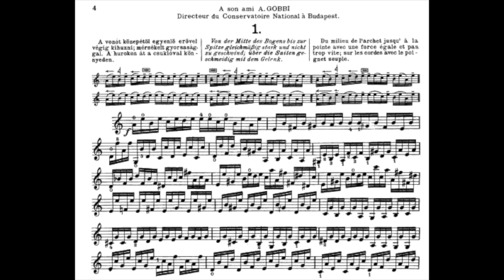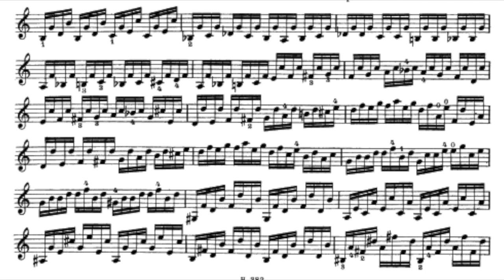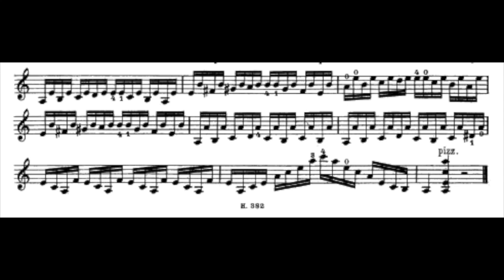J. Hubay - Caprice no.1 - Alessandro Clerici - Violin Solo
J. Hubay - Caprice en forme d'etude no. 1 for the elasticity of fingers and Wrist

Violin - Alessandro Clerici